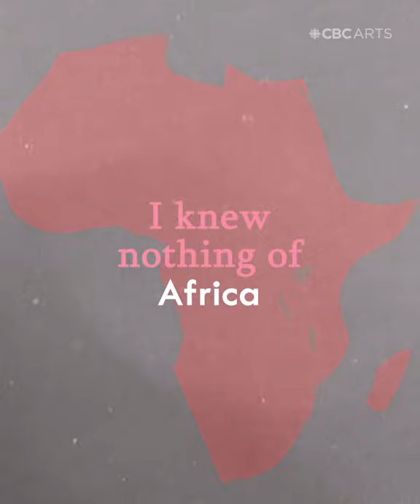A Black poet’s ode to her white mother: ‘I know she doesn’t love me in fractions’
In this emotional performance, poet Shelly Grace grapples with the erasure of the Black transracial adoptee experience.

In this final edition of Poetic License's fourth season, we introduce you to Toronto-based poet and 2019 national poetry slam champion Shelly Grace. When I asked her about the origins of this piece, entitled Atlantic, she responded simply: "I felt [it] gives light to the Black transracial adoptee experience within Canada and the difficult relationship of cross-cultural family bonding."

The word "transracial" is defined literally as crossing racial boundaries. In this context, Shelly is referring to her own experience of being a Black girl adopted into a white family and growing up in a predominantly white town. Transracial adoptions are common — just ask Brad, Angelina or Madonna — but they raise difficult questions around a parent's ability to help inform their child's cultural identity when they themselves lack that lived experience.

"We so often see cultural erasure in life and in transracial adoptions," Shelly writes. "So I thought it would be nice to honour my mother for being a true ally and overall rockstar in my life, while also explaining that as a Black person it is OK to feel uneasy in white and non-Black spaces. We as Black people experience so much unfairness and rejection in the world and we are justified in being guarded, even when it comes to places like our hometowns, which are supposed to be our favourite places."

As the world around us grows more and more uncertain, four Black female poets speak their truth in the fourth season of the CBC Arts series Poetic License.